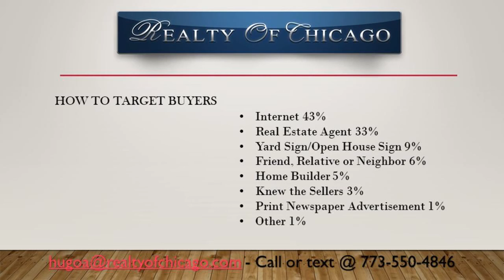4 Br Cicero houses for sale with Master Bedroom 1803 59th Ave Illinois 60804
JustListed CiceroHomes RareOpportunity MonthlyRentIncome RealEstateInvesting - Call, text Hugo 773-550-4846- This 2500 square foot bungalow brick house sits on a 4158-square foot lot. It features 4 bedrooms, 2 bathrooms, living room, kitchen, dining room, huge yard and 2 car garage. EXTRA BONUS!!! Rent out the full finished basement. 2-bedroom, 1 full bath, kitchen, living room, dining room.